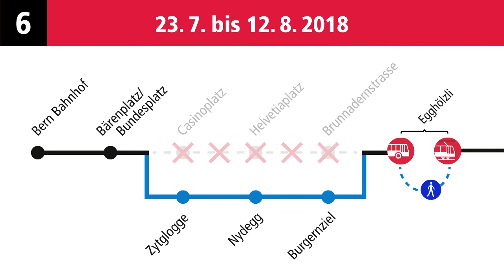BERNMOBIL Sanierung Kirchenfeldbrücke Animation Casalini Linie 6